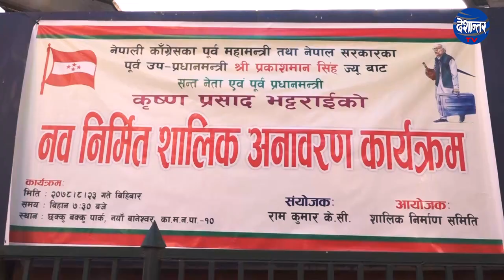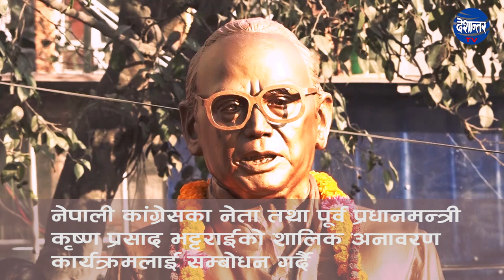१४ औँ महाधिवेशनमा आफ्नो सभापतिमा दाबी कायम || प्रकाशमान सिंह || Deshantar Tv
१४ औँ महाधिवेशनमा आफ्नो सभापतिमा दाबी कायम || प्रकाशमान सिंह ||  Deshantar Tv

Editor, Deshantar Media Group
Location: Gravity Center, Anamnagar, Kathmandu, Nepal
DeshantarTV